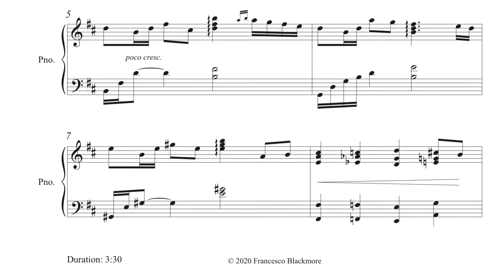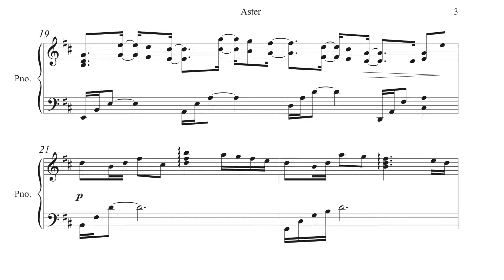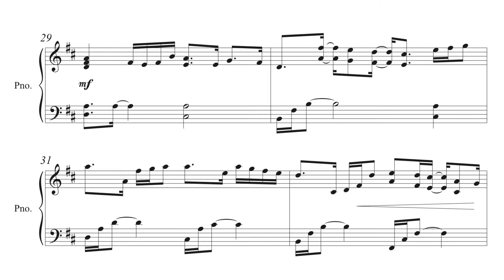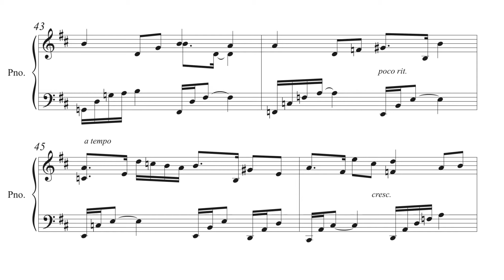Francesco Blackmore - Aster | Download Sheet Music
Original composition from my September: The Piano Collection

Amazon Music